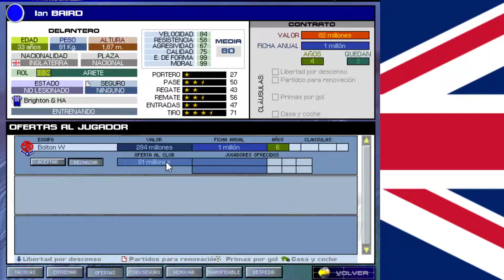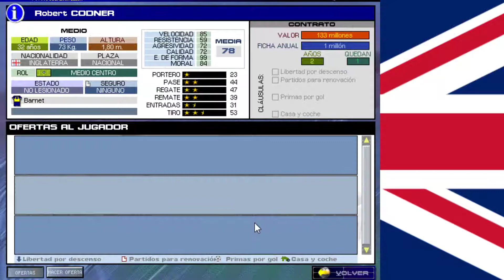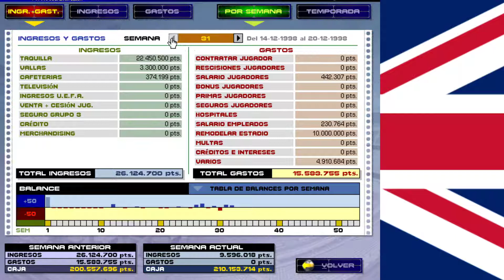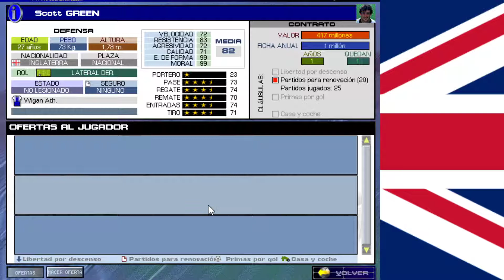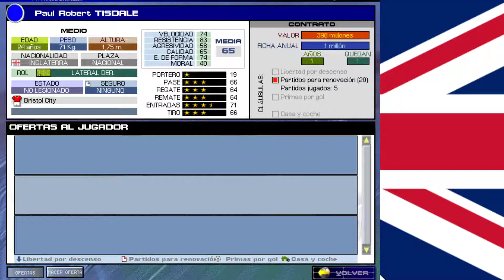PC FUTBOL - EPISODIO 3 - BRIGHTON & HOVE | PC PREMIER 6.0 | GAMEPLAY EN ESPAÑOL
Vamos a subir a un equipo de fútbol desde la tercera división a la élite. ¿Vienes? El equipo es el Brighton Albion. Vamos de camino a la Premier League.

PC Futbol 5.0 6.0 PC Calcio 5.0 6.0 PC France 5.0 Pc Premier 6.0

Video todos los días a las 20:45 (+1GMT)